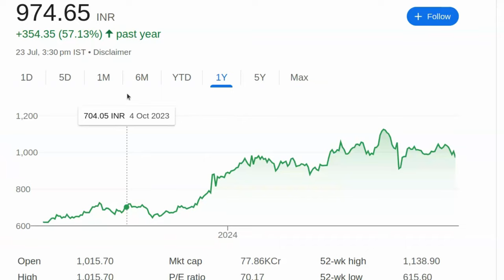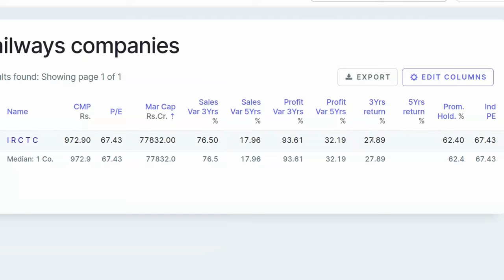Konsa Share Kharide Aaj | Konsa Shares Kharide Today | Best Share Buy Now Today | Kal Konsa Share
यह शेयर 10000 जायेगा एक दिन पछताना पड़ेगा | Mid Cap Share List

पेन स्टॉक्स की जानकारी:

- 2024 में खरीदने के लिए बेस्ट पेन स्टॉक्स